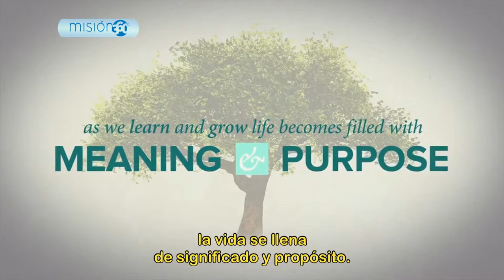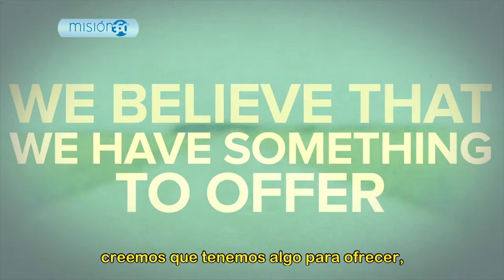Iglesia Adventista en el Mundo (Regiones del Mundo I)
Conoce un poco más sobre el trabajo de la Iglesia Adventista alrededor del mundo.